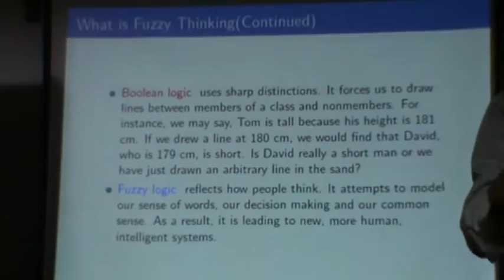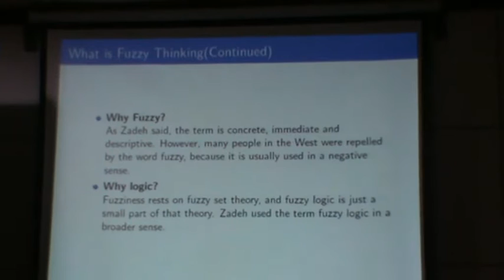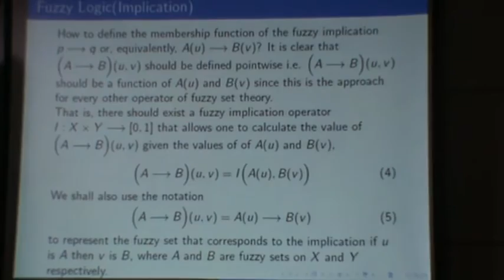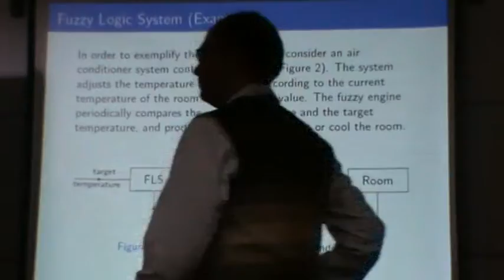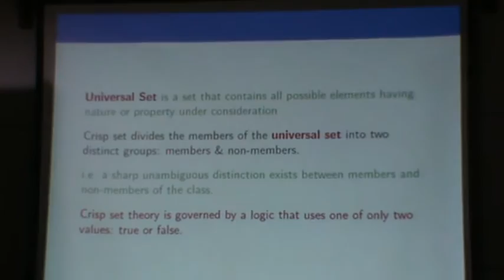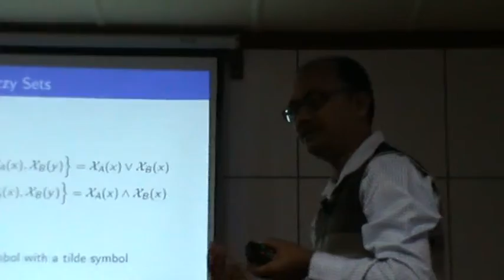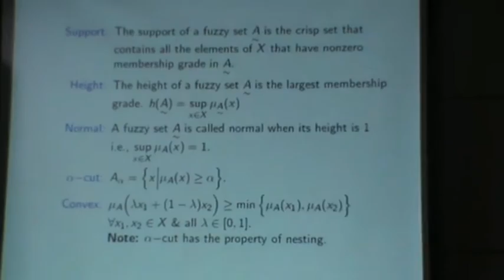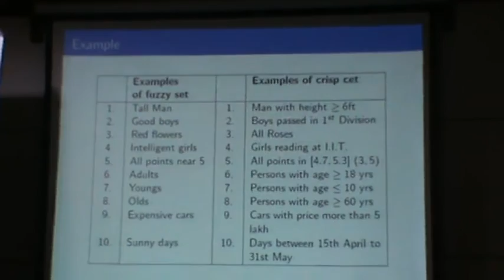FUZZY LOGIC by Dr P K Nayak 2